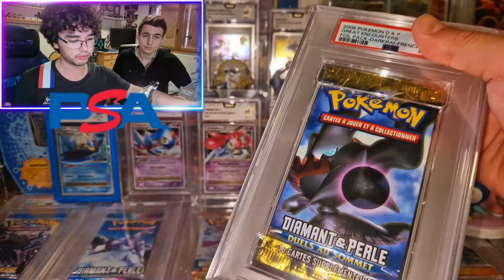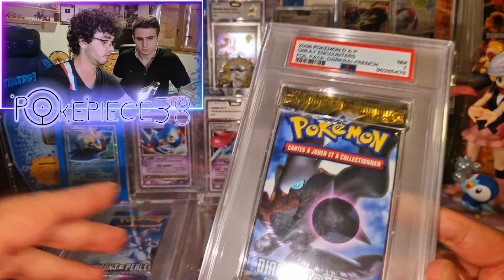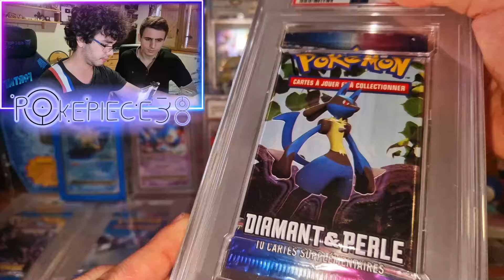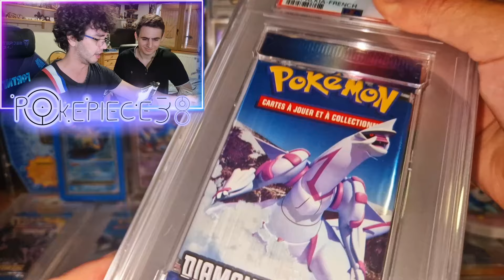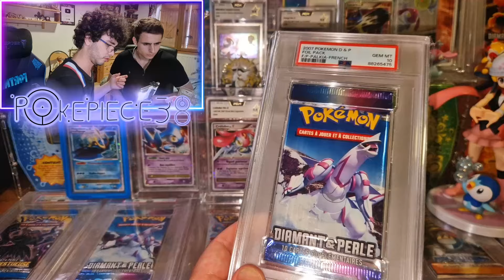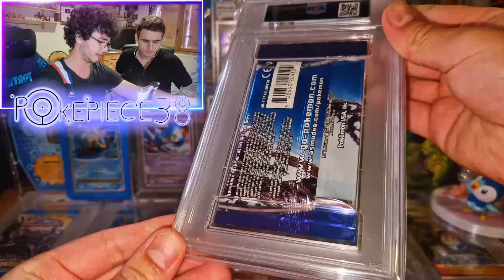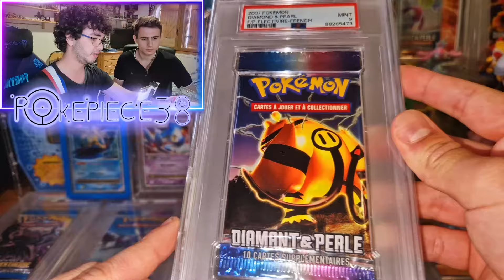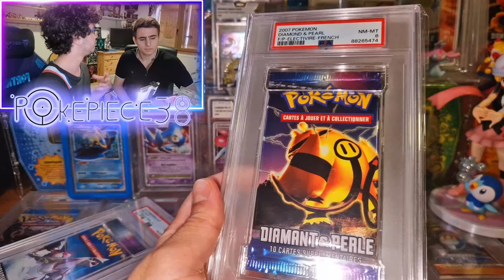VOICI DEUX BOOSTERS POKEMON D&P PSA10 D'ANTHOLOGIE ! (GRADATION DE 7 BOOSTERS SOUS PSA)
Il fallait que je le fasse... Comment ne pouvais-je pas avoir les meilleures notes sur les meilleurs légendaires ? ^^

🎮 Partenariats 🎮
🎮 Pandora case (-10% avec le code POKEPIECE38 lors de votre commande 😉)